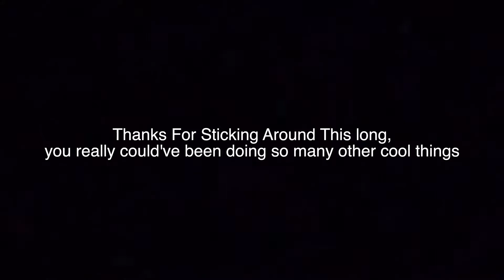It’s pretty cool, but not that cool

Songs Used (in order):
Beastie Boys - Sabotage
Talking Heads - Road To Nowhere (Early Version)
Grant McDonald - Ram Ranch 1
Tyler, The Creator - AssMilk
Shag - My Mind